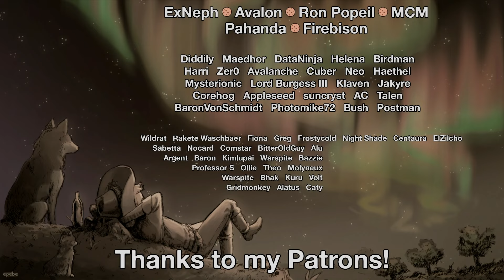Rimworld: Anomaly Atrocity - Part 34: That Which Remains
In the darkest corners of the Rim, evil begins to stir, probably because we poked it with a stick. Although we set out to study and control nameless horrors, it turns out that they want to eat us, which is just rude. Can we survive the swirling insanity we have awakened?

Rimworld itself is a sci-fi story generator and colony simulator from Ludeon Studios. Build new homes, meet new friends, turn them into hats, lose limbs to raiders, then die to a massive bug invasion!

"Cursed Intro", "Orchestral Trailer", "The Last Man", "Epic Destructive Blockbuster Trailer"
by Rafael Krux (orchestralis.net)